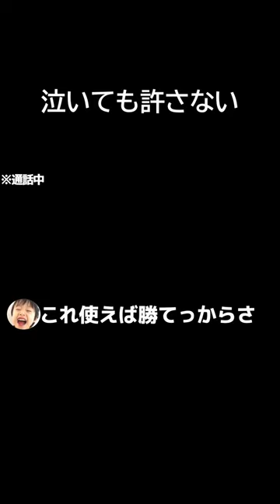【全人類が驚くぞこれww】ゲーム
ポケモン対戦：伝説キッズが発狂して負ける瞬間」をテーマにした面白いゲーム動画をお届けします！伝説キッズがポケモン対戦で思わぬ展開に遭遇し、発狂して負ける瞬間を楽しく編集しました。予想外の展開やキッズの反応、笑いを含んだシーンを通じて、ポケモン対戦の面白さやハプニングをお楽しみいただけます。笑いあり、驚きありの面白いゲーム動画を楽しんでください！